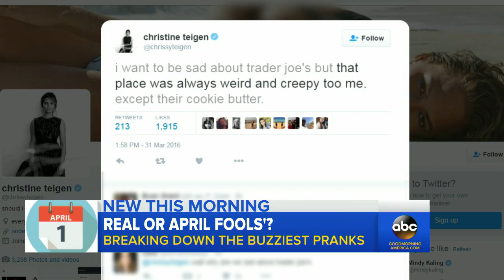April Fools Pranks | Best Company and Celebrity Pranks So Far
April Fools' Day 2016 is celebrated by celebrities and companies from around the world, and these are some of the top pranks of this year.